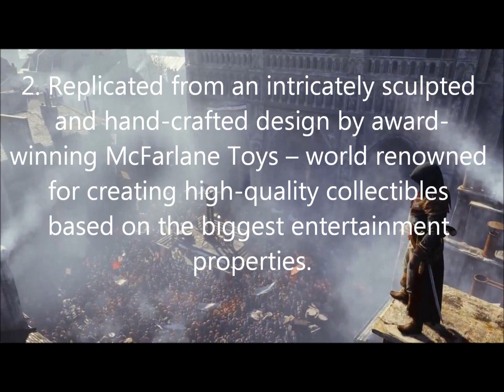Assassin's Creed Unity: Phantom Blade All Details!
This video will tell you all you need to know about the Phantom Blade in Assassin's Creed Unity.